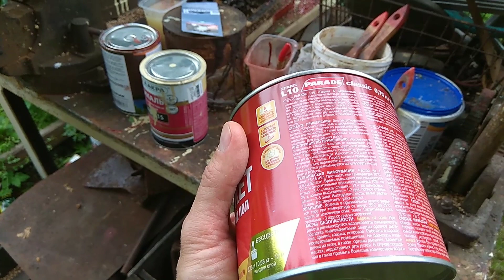Parade лак для паркета и деревянного пола, дерева